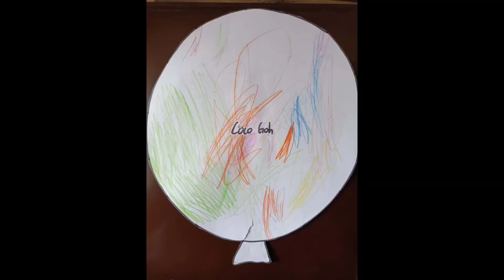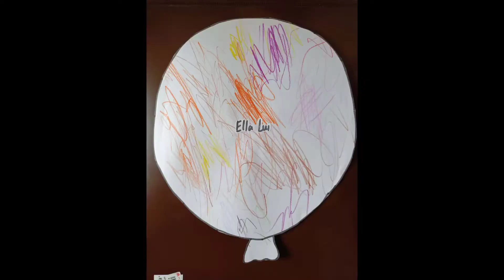Level 0 “2nd week of August” （2/2）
Tadika iK Kindergarten 才智幼稚园